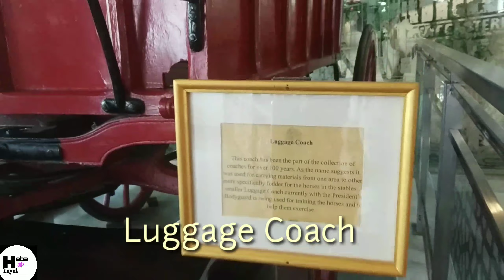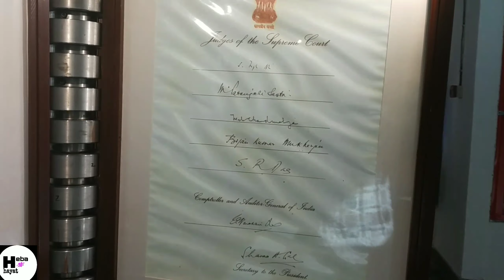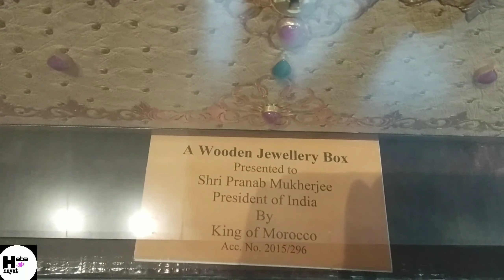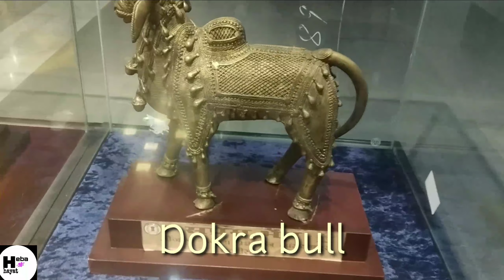Inside the Rashtrapati Bhavan Delhi |First Vlog| Heba Hayat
Hey guys 🖤

Here is my first vlog I made a vlog when I visited Rashtrapati Bhavan from inside.